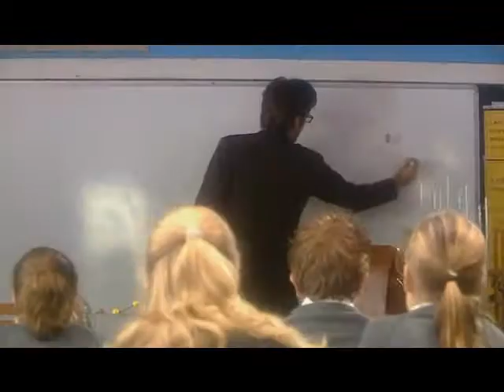Harriet Jones F*cked the Kids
Explicit Lyrics.
Song: "Thatcher Fucked the Kids" by Frank Turner